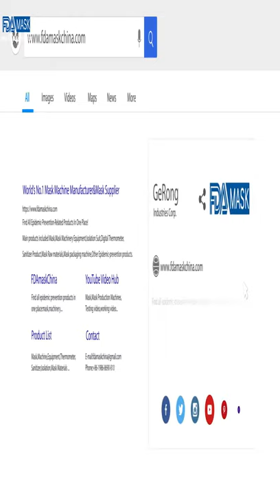Mask machine spare parts steel embossing roller wheel CNC processing video